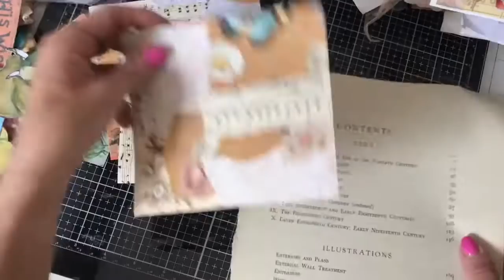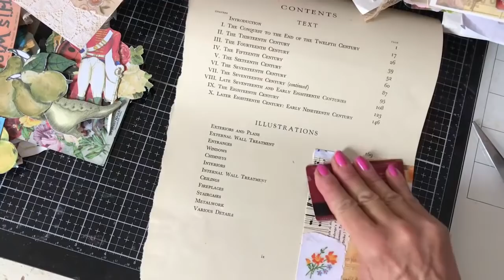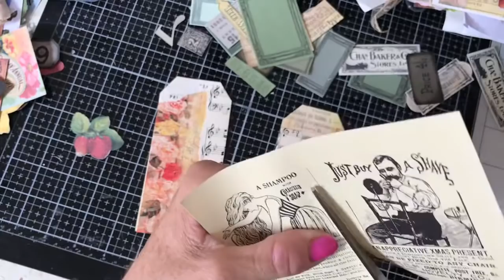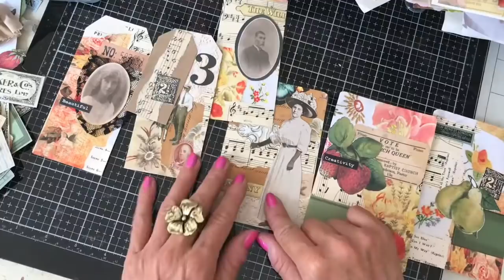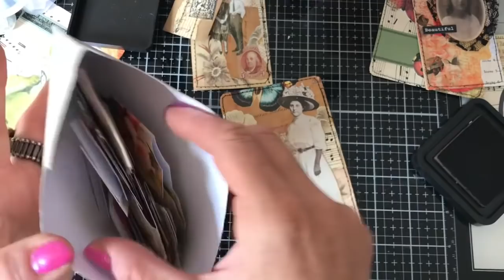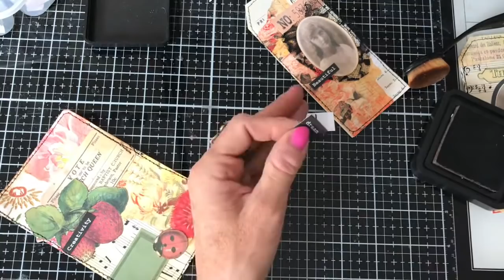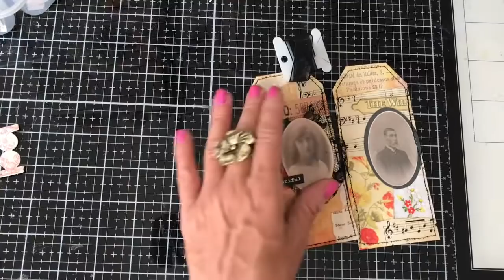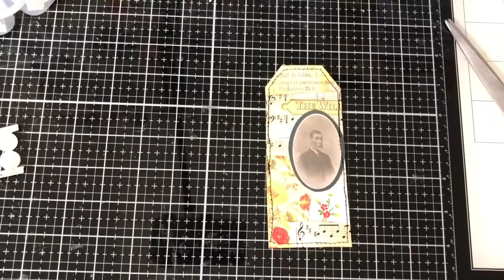How to Make Collage Journal Cards & Tags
Hi - I am having a little play using up some scraps so I thought I would do a how to  make journal cars. I really hope this may inspire you to get clearing your own craft room, let me know how it's going down below.

Useful Links:
My Etsy shop

200gsm Smooth Paper for Printing from Inkjet Printer - beautiful qulity prints
Bosch Hot Glue Gun
1.5 inch large Book Rings - perfect for chunky ring bound journals
Tim Holtz Vintage Photo Distress Ink
HP 6950 Printer - Instant Ink Compatible